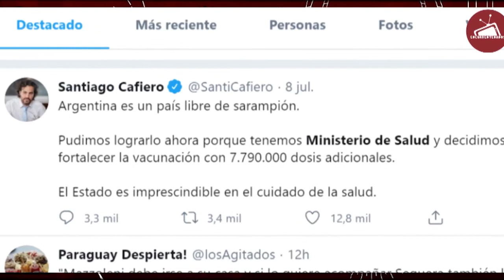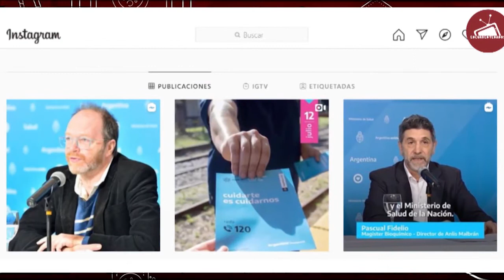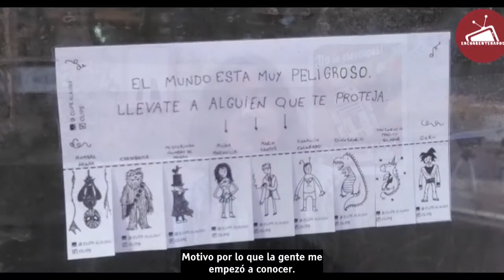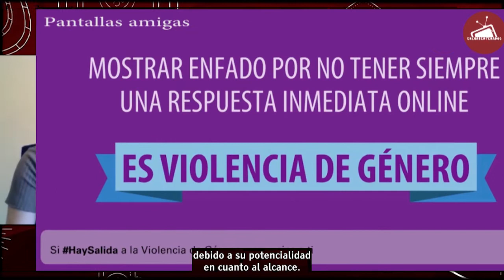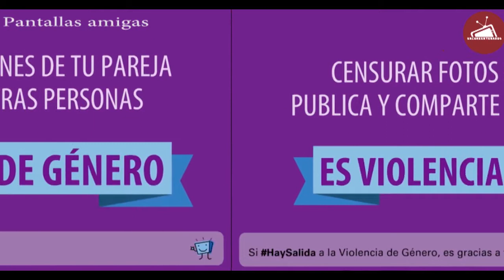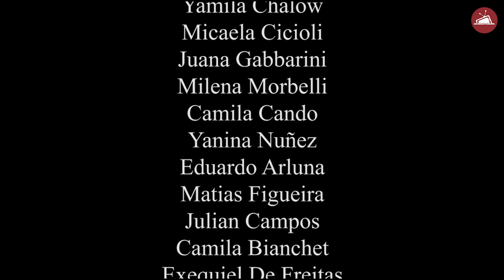Capítulo 2 "Encuarentenados"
"Encuarentenados" es un ciclo Periodístico de 5 Capítulos que abordan distintas temáticas en el contexto del Aislamiento Social, Preventivo y Obligatorio.
En esta segunda emisión, Redes Sociales será la temática a tratar y contaremos entre otrxs invitadxs, con una entrevista a Laura Mangifesta, Directora de Comunicación en Mumuki Proyect y Becaria Docente en la UNQ.
Este ciclo es una realización de lxs estudiantes del Taller de Periodismo Televisivo, de la Licenciatura en Comunicación Social (UNQ).
Seguinos también en Instagram @encuarentenadostv